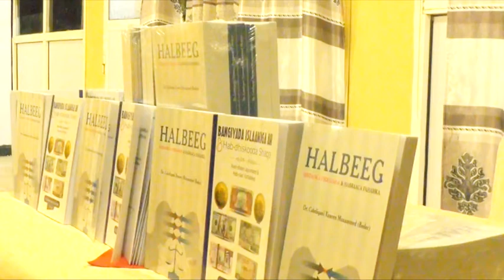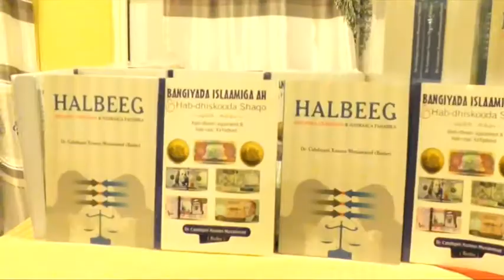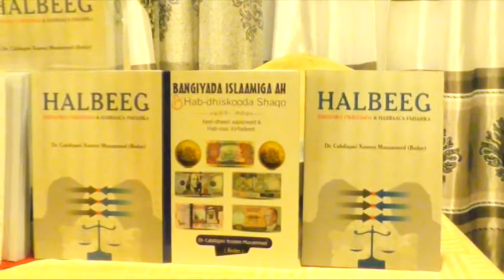DAAWO :- Buug La Magac Baxay Halbeega Hirdanka Iyo Habraaca Fahamka oo Burco lagu Soo Bandhigay.